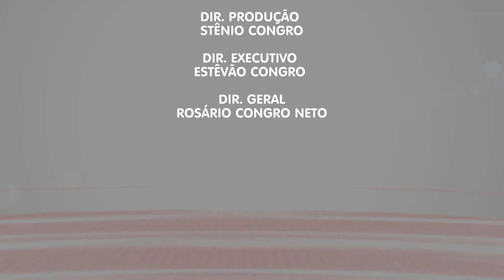Viver Melhor: saiba como funciona o setor de Hemodinâmica do Hospital Auxiliadora (parte 2)